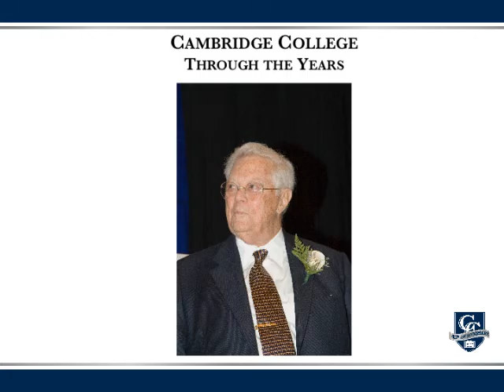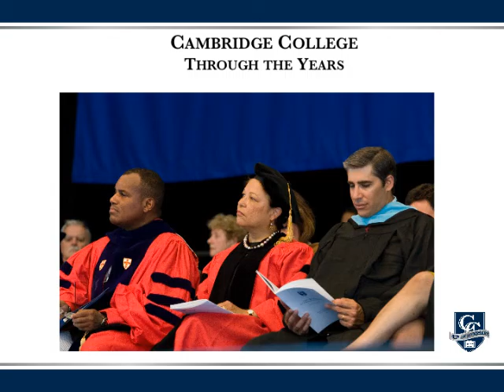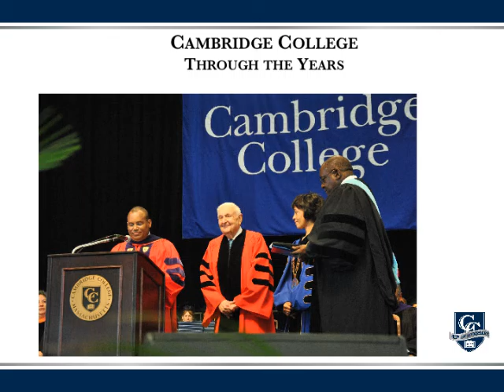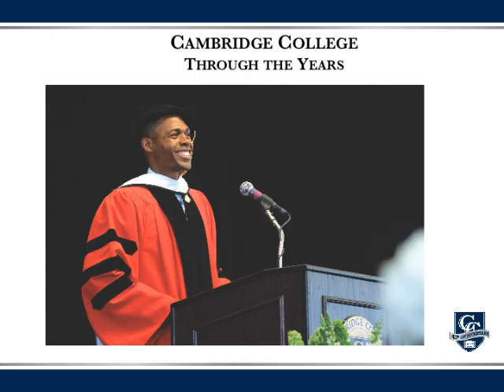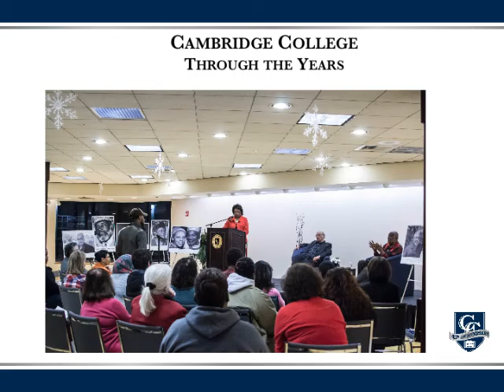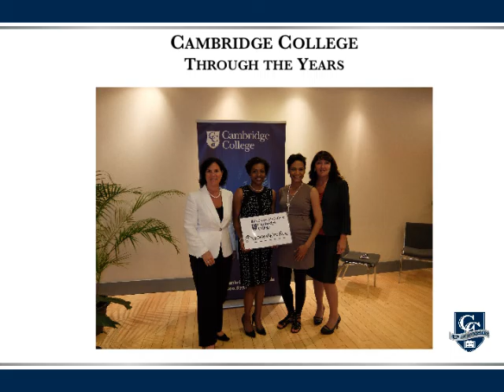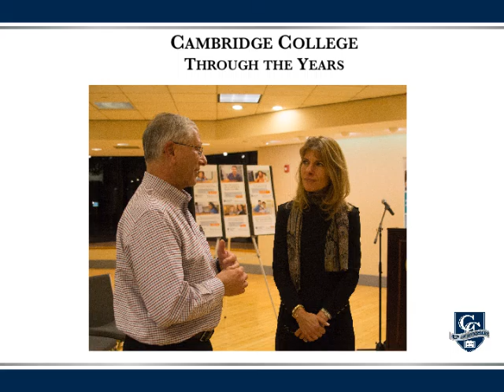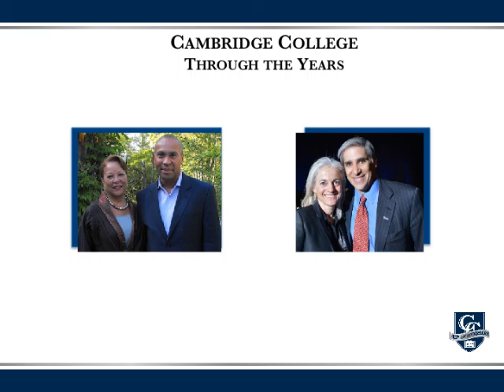CC History Final v2